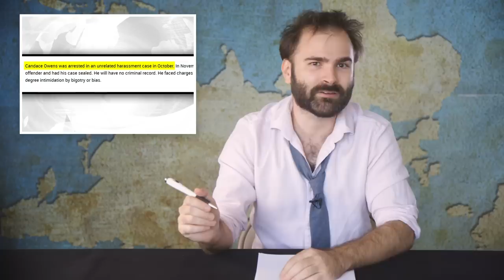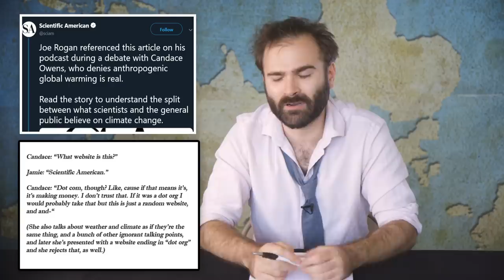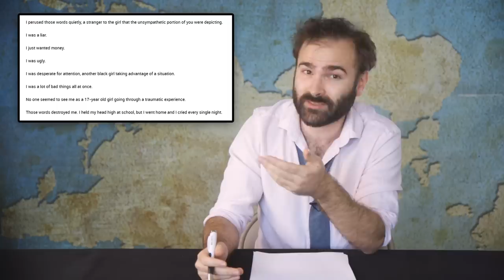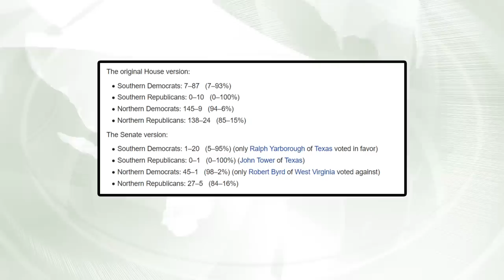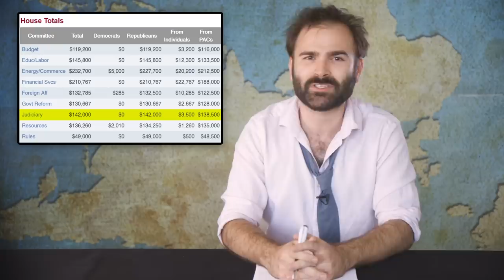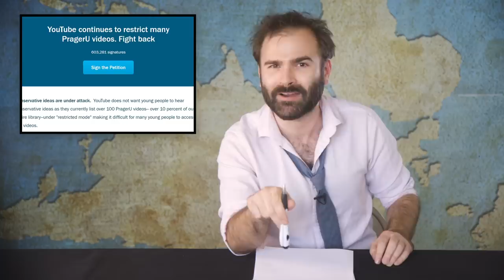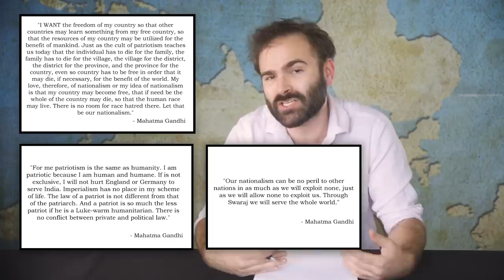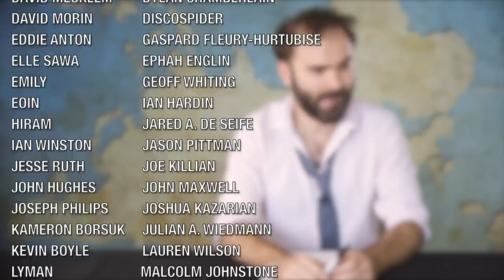Candace Owens, Congress, and How They Helped Each Other Lie - SOME MORE NEWS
In today's episode, Cody explores how Congress is woefully unprepared and unable to deal with liars and grifters like Candace Owens and the other fine folks at Prager University (fine print: not an accredited University).

Produced by Katy Stoll (@KatyStoll).